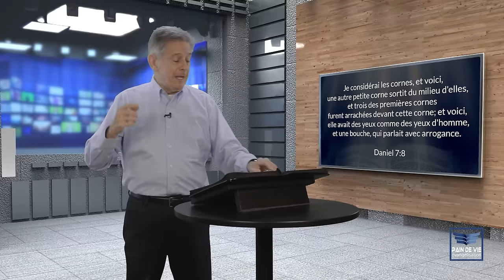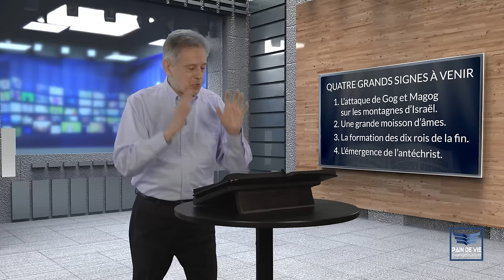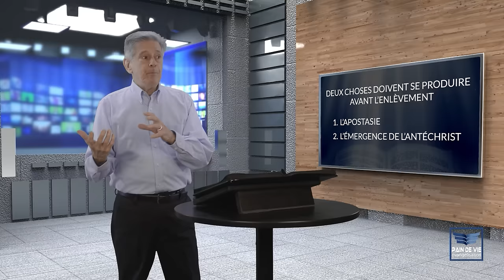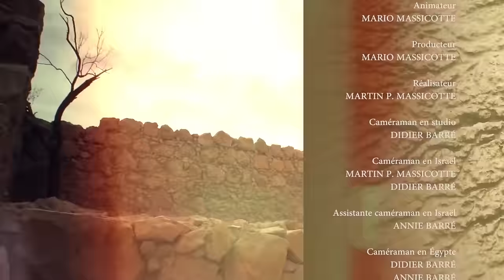S01E02 Les derniers signes de la fin (2E partie)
PAIN DE VIE PRÉSENTE L'ÉVANGÉLISTE ET ENSEIGNANT
MARIO MASSICOTTE: Les derniers signes de la fin (2E partie)